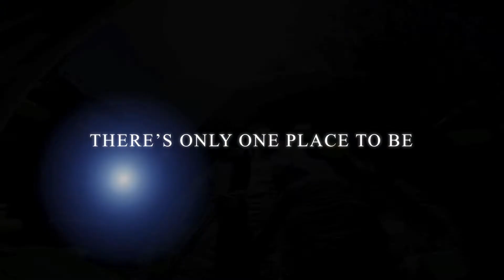CARNIVAL at Camp Goodtimes!